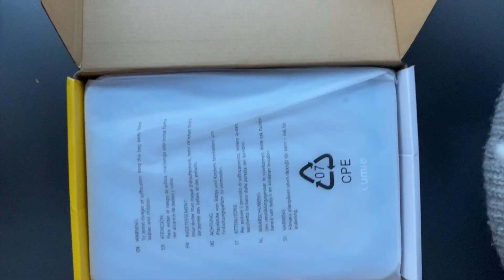Why Winter Makes You Feel Awful (It's Not Your Fault)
Ever feel like you turn into a slower, grumpier version of yourself in winter?
Let's explore the science of SAD and the "winter brain". This isn't about "fixing" winter — it's about reframing how you think about yourself during the darker months.

📚 SOURCES & FURTHER READING:
This video is based on peer-reviewed research on Seasonal Affective Disorder, circadian biology, and environmental psychology. Key topics covered:
- SAD prevalence by latitude (multiple epidemiological studies)
- Genetic factors in seasonal sensitivity (twin studies)
- Suprachiasmatic nucleus (SCN) function (circadian biology)
- Environmental psychology research
- Seasonal metabolic and immune changes

💬 QUESTION: Where are you watching from? Drop your location in the comments — let's see how global this winter brain thing really is!

Music from pixabay: 'Science' by The_Mountain

ABOUT THIS CHANNEL:
I'm Toni, and this is where we talk openly about the messier bits of life without pretending we've got it all sorted. Real talk about mental health, habits, productivity, and figuring out how to be a slightly better version of yourself.